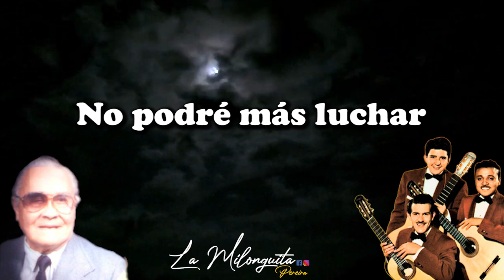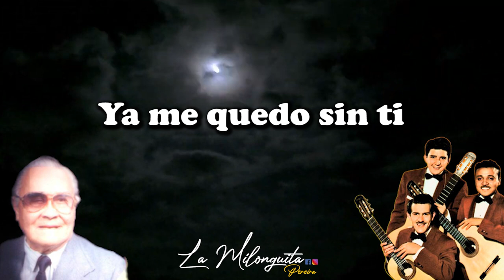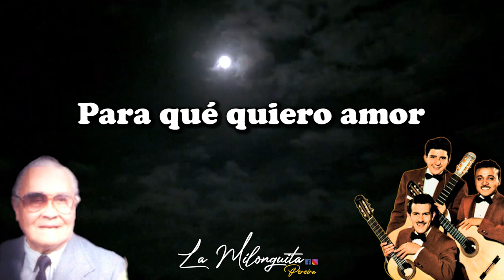Marabu (Bolero) Elias Ramirez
Elias Ramirez fué un cantante bohemio jalapeño que falleció en 26 de junio 2008 a los 89 años de edad. Llamado “El eterno enamorado de la canción romántica”, cubrió de romance las noches de Jalapa con sus incontables serenatas. Inició su carrera en 1936 en la emisora XEKL de Jalapa. A partir de 1942 formó parte de la Típica Jalapeña, conducida por Jorge Serdán. En ese mismo año, haciendo trío con Arón Guerreo y Francisco Arrieta ingresó a la XEW en la ciudad de México, pero como la paga era poca, el trío se disolvió y volvieron a Jalapa. Escucharemos sus canciones, su semblanza, sus actuaciones en la radio de antaño allá en la capital veracruzana. La producción corre a cargo de Fernando Hernández, grabó mas de 60 discos en la casa de estudios Onix